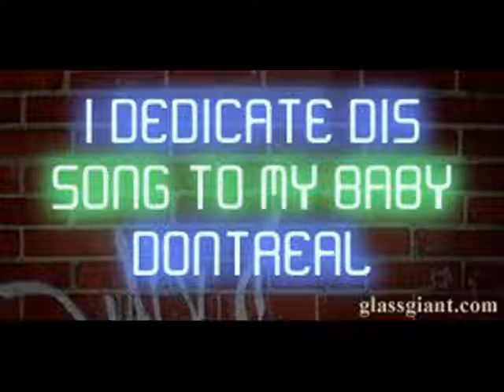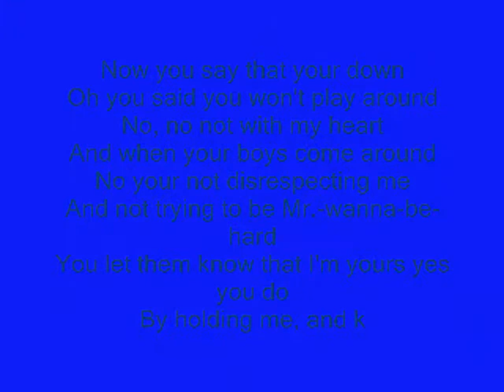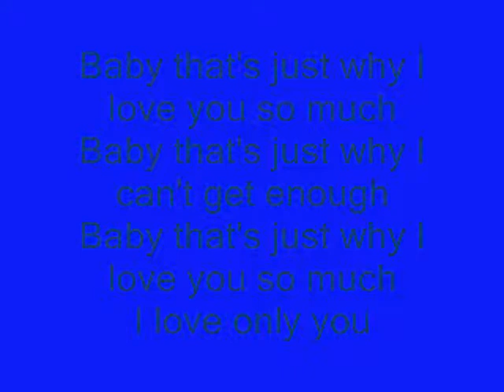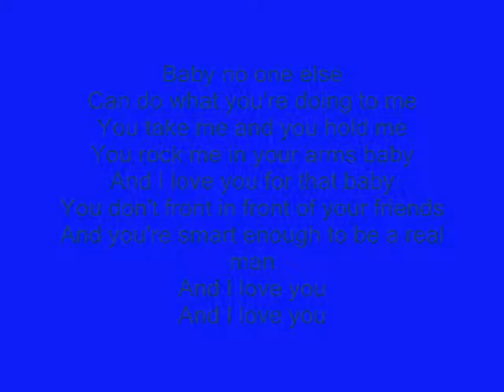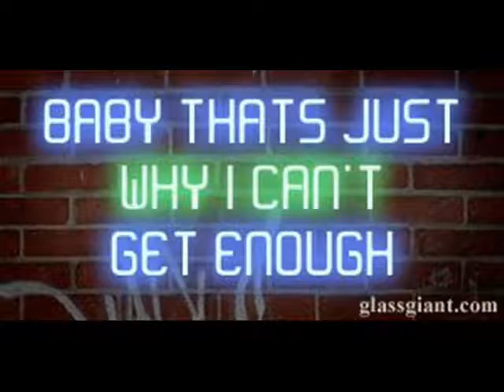Why I Love You So Much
Its So Sweet And Its About Love